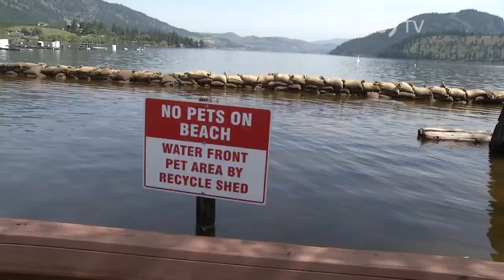Flood - Tween Lakes Resort - May 30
May 30 Update - Tween Lakes Resort in Oyama is on Evacuation Order after Kalamalka Lake rises above the resort's defences.